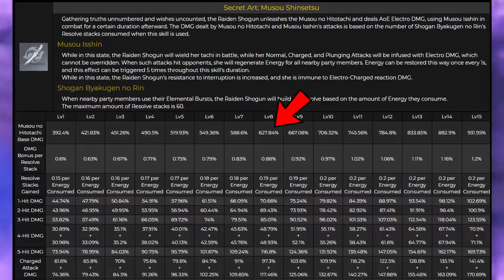How Should You Build Baal Burst DPS? | Genshin Impact Baal's Build (Pre Analysis)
In this video, we'll dive deep into how you can build Baal's Burst DPS 😋

Timestamp:
Intro: 0:00
How To Maximize Baal's Burst DMG: 0:41
Artifacts Build: 3:42
Weapon: 7:27
Outro: 9:45

About SuperaTom 🔥
My SuperaTom channel creates video gaming content specifically on Genshin Impact and other JRPGs. Genshin Impact playthrough commentary, Genshin Impact news/updates, Genshin Impact top 10 and guides... Occasionally I will also be creating content on other popular JRPGs games.

Lusk - My Content Creation Helper